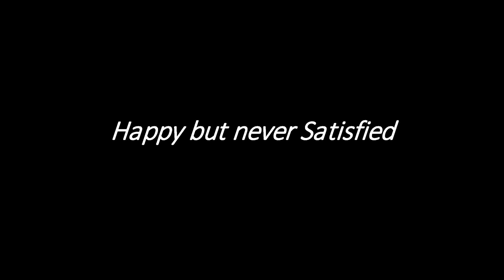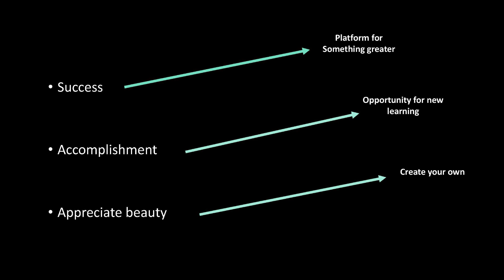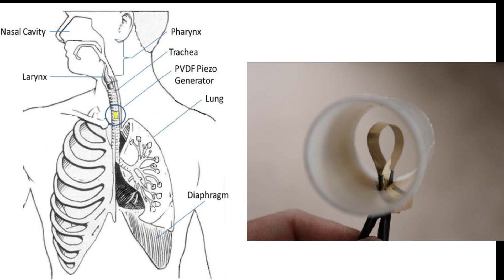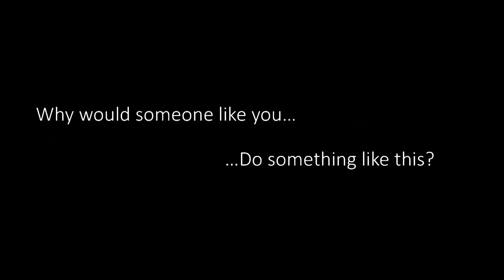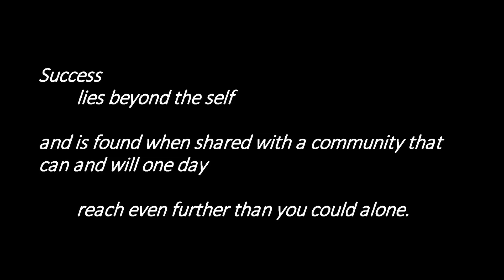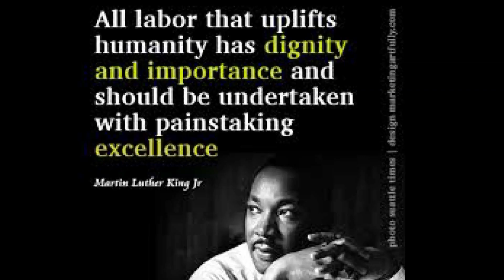Success Beyond Oneself | Bridget Oei | TEDxUConn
As a UConn medical student and former Ms. Connecticut, Bridget Oei has worked tirelessly to use her platform to inspire hundreds of others with her love of science. In this talk, Bridget shares her academic experiences and the work she has done to promote STEM education in schools across Connecticut.  Bridget Oei is 23 from Hebron, Connecticut and a recent Magna Cum Laude graduate of the University of Connecticut with an Honors degree in Environmental Chemistry. Bridget was a recipient of a Nutmeg scholarship: a 4-year full tuition, room and board, merit scholarship, and the Stamps leadership scholarship: an enrichment fund scholarship that allowed her to study abroad through medical service programs in Lima, Peru and the Dominican Republic. Bridget was also named a 2017 University Scholar for her research on finding clinical preventative treatment for Osteoarthritis at the UConn Health Center in Farmington, CT. Bridget is currently a first year medical student at the University of Connecticut School of Medicine. Bridget served as Miss Connecticut 2018. Through her year, she travelled the state promoting her platform: Women in STEM: Inspiring the Next Generation of Innovators, Bridget uses her experiences in science research to encourage young women to explore their potential in STEM. Bridget believes in research as a creative approach to solving daily science inquiries. She hopes to ignite curiosity among young women to think outside the box and hopes to inspire young women to envision their potential as innovators and leaders in STEM fields. This talk was given at a TEDx event using the TED conference format but independently organized by a local community.